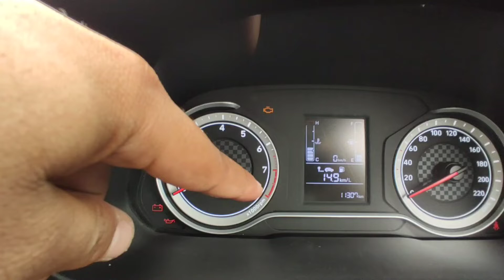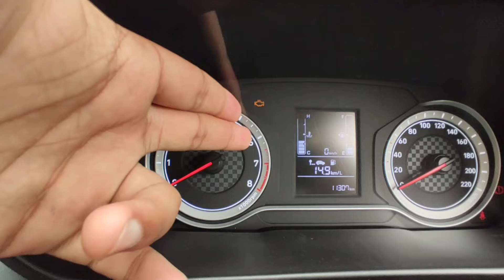Why RPM meter of PETROL car is different from DIESEL car ?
In this video i had explained the difference between the rpm meter of petrol and diesel car.

why petrol car has higher rpm ?

why diesel car gives more mileage than petrol car?

petrol car vs diesel car